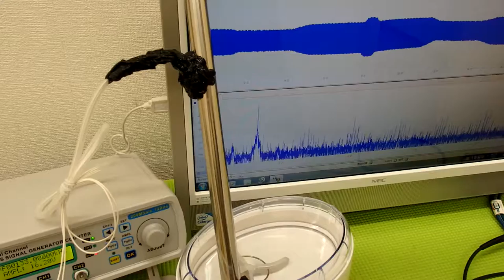超音波‹応用›実験 Supersonic wave experiment